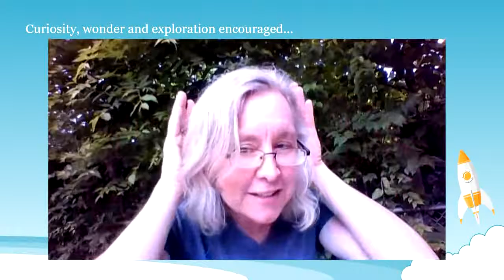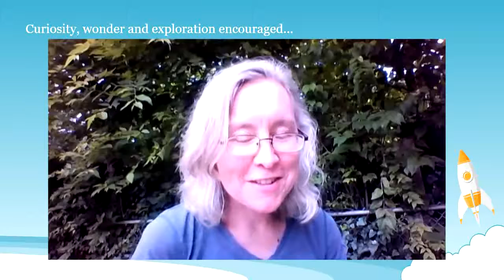Nature Science with Jen Hogan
In Nature Science, students will use all their senses to explore the beautiful outdoor resources at Berea’s Southgate campus. Games, prayer, stories, and skill-building activities will encourage the children to observe, interact with, and record the natural world. The course will be driven by both a thoughtful, nature-based curriculum as well as the children’s wonder and curiosity. Students will spend as much time as possible outside and should be dressed appropriately for the weather (and getting dirty). This is part of our Wonder and Explore program for K-3rd grade.